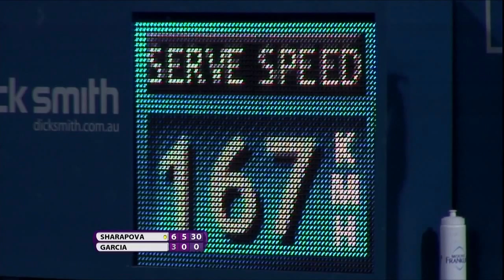Brisbane Open 2014 | Maria Sharapova Vs. Caroline Garcia Highlights ᴴᴰ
Maria Sharapova (RUS) Vs. Caroline Garcia (FRA) (1st Round) - Brisbane 2014 - Best Points.

Ignore :
indian wells, bnp paribas open 2012, jeremy lin, new york knicks, australian open 2012, davis cup 2012, switzerland vs USA, ATP 2011 best moments, novak djokovic, nba is back, christmas day, lockout, ATP 2012 preview, tennis, australian open, grand slam tennis,
atp world tour finals 2011 london, federer vs tsonga, federer beats tsonga london 2011, federer vs tsonga london highlights, federer vs ferrer highlights, federer beats nadal, berdych vs tsonga highlights, nadal vs federer highlights, tsonga bats nadal, barclays, rafael nadal, andy murray, Mardy Fish vs Rafael Nadal highlights
roger federer tennis sport hd 720p full screen quality history tribute champion video movie rafael nadal andy murray roddick novak djokovic grand slam 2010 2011 french open wimbledon federer tennis australia australien open 2007 fernando gonzales major grand slam Tennis Roger Federer HD Atp Djokovic Roddick Nalbandian Ferrer Nadal Safin Santoro The Best amazing australian us masters atp title forehand soderling top spin cincinnati toronto paris london new york melbourne GOAT greatest best slow motion shot tweener between the legs
The Best of Roger Federer (HD)
thanks to you maestro roger federer tennis sport hd 720p full screen quality history tribute champion video movie rafael nadal andy murray roddick novak djokovic grand slam 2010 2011 french open wimbledon federer tennis australie australien open 2007 fernando gonzales major grand slam Tennis Roger Federer HD Atp Djokovic Roddick Nalbandian Ferrer Nadal Safin Santoro The Best amazing australian us masters atp title forehand soderling top spin cincinnati toronto paris london new york melbourne GOAT greatest best slow motion shot tweener between the legs

The Best of Roger Federer (HD) legend verdasco grand slam forehand backhand

Rafael Nadal Hero Of Spain I Will Be Back best player of all time clay grass gard court king of clay roger federer vs novak djokovic final semi andy murray us open french open roland garros wimbledon australian open volley serve ace forehand spin huge amazing highlights hd hq 720p definition high del potro indian wells miami monte carlo barcelona majorqua roma madrid master 1000 grand slam grand chelem 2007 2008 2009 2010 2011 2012 ATP tennis banana shots skill passing shot freestyle mix muse7222 muse production tweener between the leg point number one 2010/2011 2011/2012 backhand cross court defense sprint run nike babolat slice drop shot andy roddick nole davydenko tsonga monfils almagro lopez verdasco training philippe chatrier suzanne lenglen toni nadal carlos costa davis cup spain spanish effect full screen quality match toronto paris